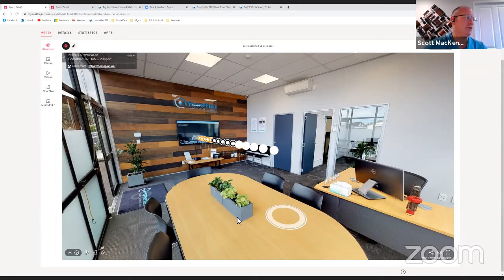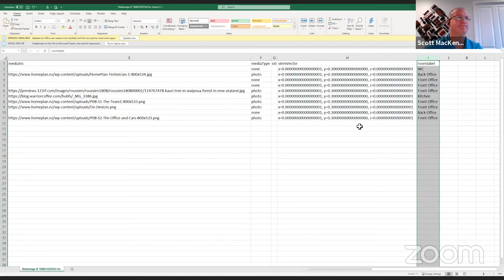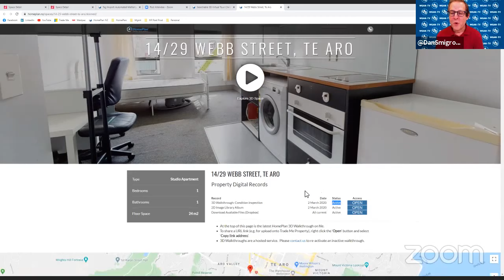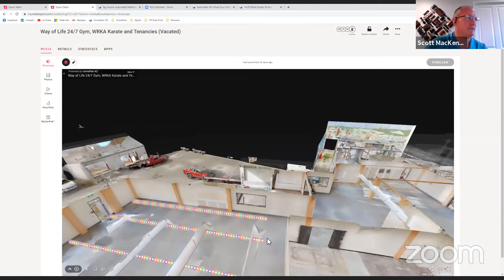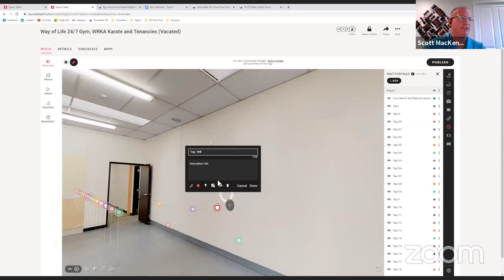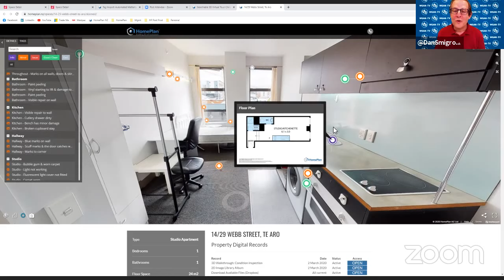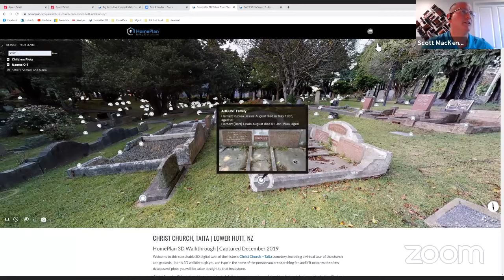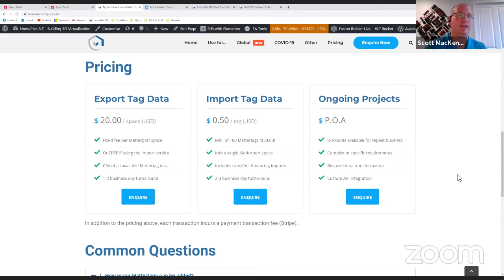69-WGAN-TV | Automating Exporting and Importing Matterport MatterTags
▶ WGAN-TV: Automating Exporting and Importing Matterport MatterTags
Scott MacKenzie
HomePlan